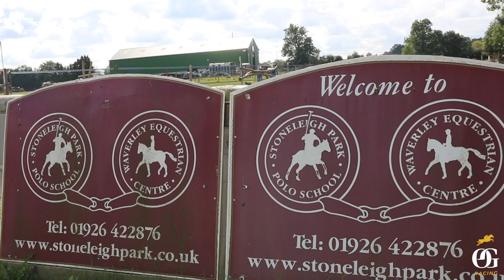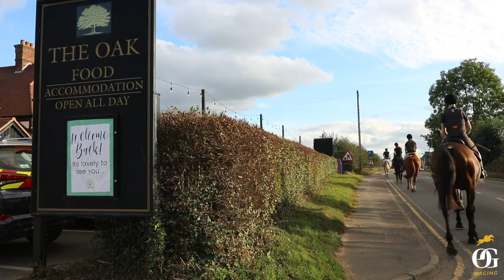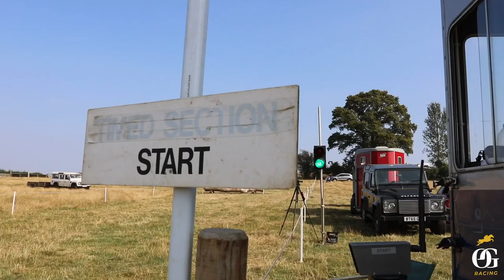What really happens to retired racehorses...